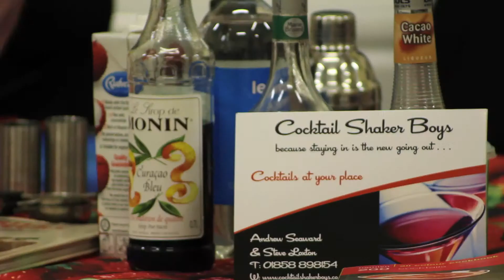The Cocktail shaker boys.Womens Instit